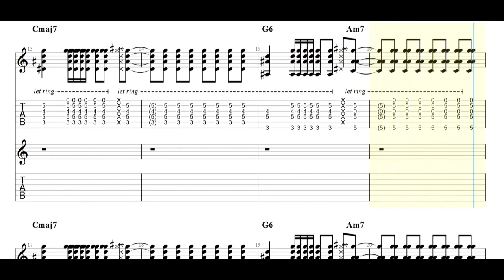Mat Kerekes - Direction Guitar Tabs [TABS]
Mat Kerekes - Direction PDF AND Guitar PRO Tabs [TABS]